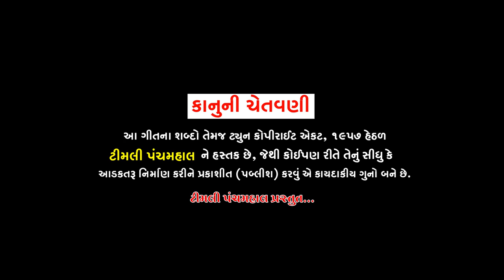Vikram Chuhan_New4k Video Song 2021_તારા હાથે મારી અંબેમાંનું નામ લખાવી દેજો_Mahesh Raval_@Timli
TAITAL. TARA HATHE MARI AMBE MANU NAM LAKHVI DEJO

SINGAR. VIKRAM CHUHAN. MAHESH RAVAL

SAGIT. VIRENDRA KHANT

ACTOR. VIJAY THAKOR. MAHESH RAVAL

ADITING. CHANDAN DIGITEL STUDIO SHAHERA

NIRMATA. JASHPAL PATELIYA

RECORDING.. AASIRWAD RECORDING STUDIO HALOL

LOCATION.. NADRVA. AMBAJI.. PAGAPALA SANG..

VIDIO. JAYANTI BARIYA

Producer..jaspal pateliya

Contact use to upload your song to youtube chenal 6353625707

જો તમને અમારા કોઈ પણ વિડીયો કે ઓડીઓ થી કોઈ પણ પ્રકાર ની સમસ્યા હોય તો આ નંબર ઉપર સંપર્ક કરો મો...
 વિડિઓ ગમે તો શેર કરજો
.6353625707

Thanx.
Vikram Chuhan_New Ambe Ma Song 2021_તારા હાથે મારી અંબેમાંનું નામ લખાવી દેજો_Mahesh Raval_@TimliPanchmahal